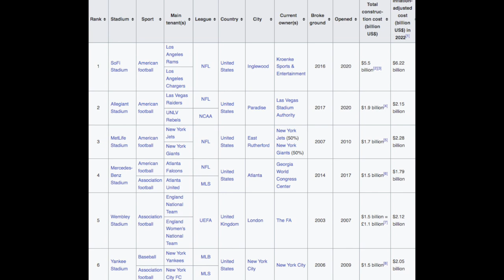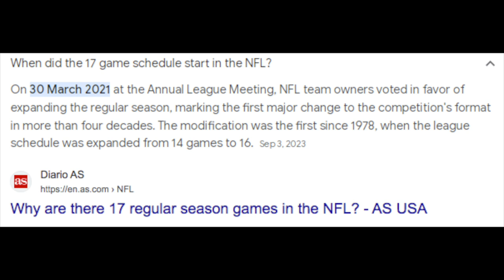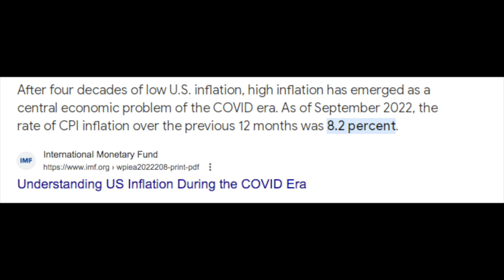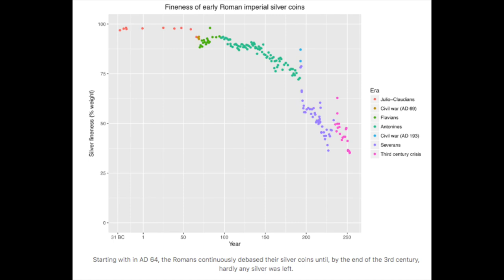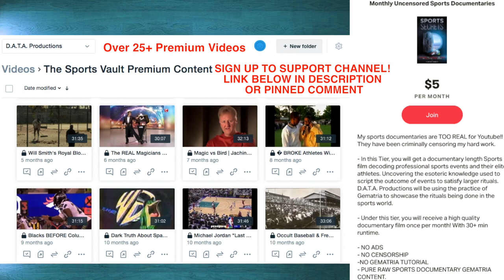Ancient Roman Chariot Racing | Gaius Appuleius Diocles | Inflationary Currency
*NOW SHOWING: Ancient Roman Chariot Racing | Gaius Appuleius Diocles | Inflationary Currency*

Chariot racing in the ancient world is most akin to modern Formula 1, but these were exceptionally short races compared to modern sport. Races involved seven one-mile laps around the Circus Maximus, with 12 chariots in each race. Careers and lives hinged on the 10-15 minutes spent on the track. There wasn’t room for error: one mistake and a race would be over for a charioteer.

The history of 1000 years ago in Ancient Rome, always seems to crop back up in the Modern World. Social Media always seems to symbolically give clues on the repeating themes on Earth. Diocles and the wealth he amassed in his career in connection to the world of 2023 may seem separate but connect together in a staggering way. Because History always repeats itself. The key word is, Inflation.

Additional Narration By: Everything Everywhere (Diocles History) - Youtube Channel
Told In Stone (Stadium Cost) - Youtube Channel